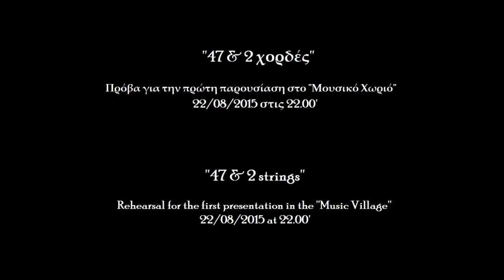Το Μαργούδι κι ο Αλεξανδρής - Παραδοσιακό Θράκης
Traditional greek song from Thrace

''47&2 χορδές''
Φωνή-Διασκευή: Σοφία Αβραμίδου
Άρπα: Κατερίνα Γίμα

''47&2 strings''
Voice-Arrangement: Sofia Avramidou
Harp: Katerina Gima

Οι στίχοι:
Το Μαργούδι κι ν' Αλεξαντρής
βγαίνουν στην αυλή κρυφά κρυφά
Τσ' είδγι γειτουνιά και πουσπουριζ'
τσ' είδγί μάνα της κι μουρμουρίζ'
Στο 'πα βρε Μαργούδι μ'
να μη βγαίν'ς έξω στην αυλή κρυφά κρυφά
Άμα θέλεις μάνα, δείρε με
πάλι εγώ θα βγαίνω στην αυλή
για να βλέπω τουν Αλεξαντρή